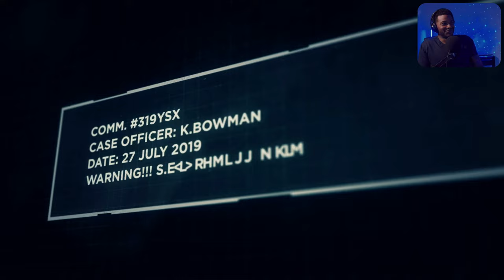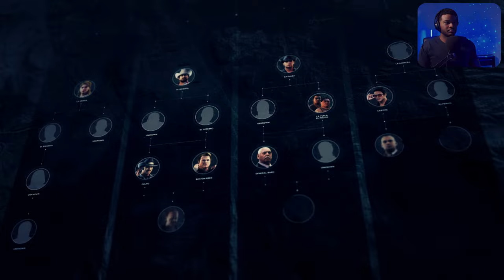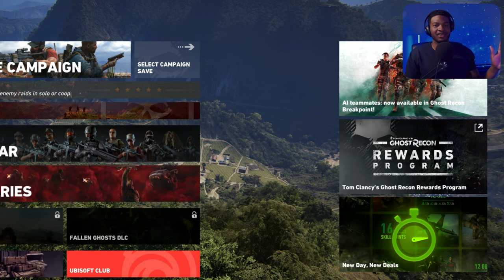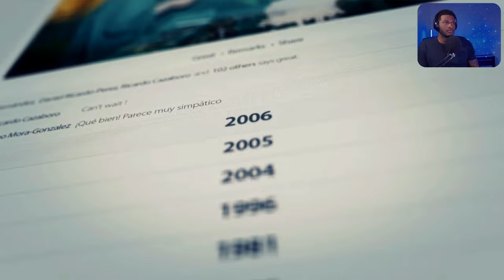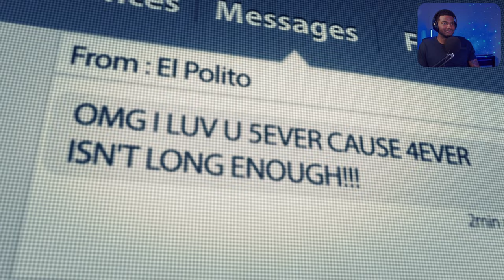WELCOME TO BOLIVIA - Ghost Recon Wildlands (PC)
Whats good wit it fam! Welcome to an all new series on the channel! As always, thank you for any love and support you guys give me, I REALLY APPRECIATE IT! I'm going to be playing Ghost Recon: Wildlands on Advanced/Extreme difficulty! I have played the game back when it first came out, I really enjoyed it and wanted to bring it to the channel! Come follow the journey! Lets be accurate, effecient, and DANGEROUS. - TZ

Tom Clancy's Ghost Recon Wildlands is a tactical cover based shooter game set in an open world environment and played from a third-person perspective with an optional first person view for gun aiming. Players play as members of the Delta Company, First Battalion, 5th Special Forces Group, also known as "Ghosts", a fictional elite special operations unit of the United States Army under the Joint Special Operations Command. It does not feature the futuristic setting used in Advanced Warfighter and Future Soldier, but instead adopts a modern-day setting, similar to the original Tom Clancy's Ghost Recon. As a result, the equipment featured in the game is based on weapons and gear commonly used by military forces around the world. However, it features some original equipment, such as drones that can be used to tag enemies and show objectives. These drones have limited abilities until upgraded. The game is the first entry to feature an open world environment, which consists of nine different types of terrain, such as: mountains, forests, desert, salt flats, and also introduces a dynamic weather system as well as a day-night cycle. Completing missions during day-time allows players to spot enemies easily, while completing missions at night grants players a tactical advantage, as the night offers players better concealment and easier infiltration due to some guardsmen being asleep. Players are tasked with making observations before carrying out missions. A variety of vehicles, such as dirt bikes, helicopters and dune buggies are featured in the game. Unlike its predecessors, Wildlands features several side-missions.

When completing missions, players can reach the location where the mission starts through a variety of ways. Players can parachute from a helicopter, walk overland, or drive towards their objectives. Players are allowed to use multiple ways to complete objectives, such as utilizing stealth, melee combat, or using long-ranged or short-ranged weapons provided in the game. The game also features outposts that can be taken down by players. Players can grab enemies at close range with one hand for defense as human shields, while using the other hand to shoot. Players can also gain experience points to level up. The playable character can be customized, and loot found on enemies' corpses can be equipped by player characters. Weapons and gear can be upgraded as well. According to the creative director of the game, the AI of the game is unscripted and has their "own motivations and agendas".

Each of the 21 areas on the map is controlled by a buchon, who is also associated with one of four divisions of the cartel's operations: Influence, Security, Production and Smuggling. Clearing missions in an area and collecting key intel unlocks missions where players can target a buchon and eliminate him or her by killing or capturing the target (with some exceptions). Eliminating enough buchones in an operations division allows players to target that division's underboss, and eliminating that underboss and all of the buchones in an operations division leaves the division head vulnerable. Capturing this division head cripples and destabilizes the division and makes the cartel boss more vulnerable.

It features cooperative multiplayer mode, in which players can be joined by up to three other players to explore the game's world and to complete campaign missions. The game can also be played solo, in which the player will be accompanied by three AI teammates, which the player can give orders to, if a player wants a more "lone wolf" playstyle they can be disabled via the settings. A competitive multiplayer mode has been released as part of a free update on October 10, 2017. It features an elimination type of game mode in a timed 4v4 match with revives. Players can level up through multiplayer gameplay which enables them to improve the different class of characters available.